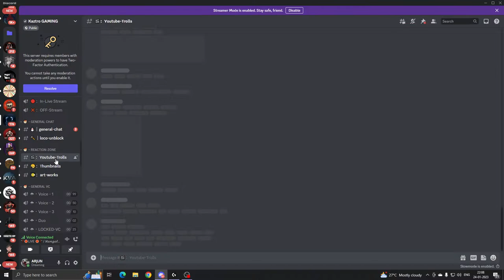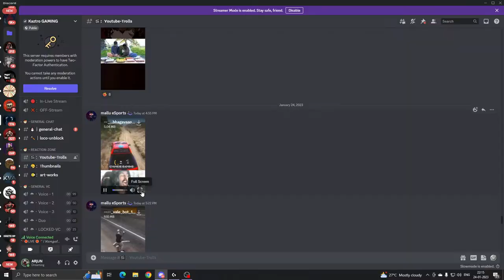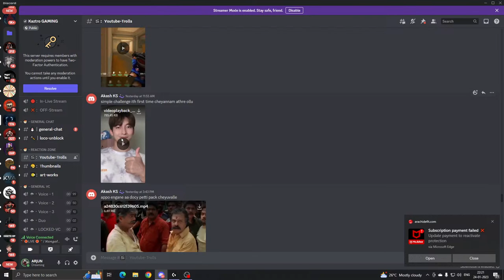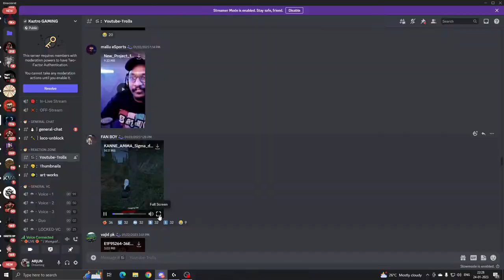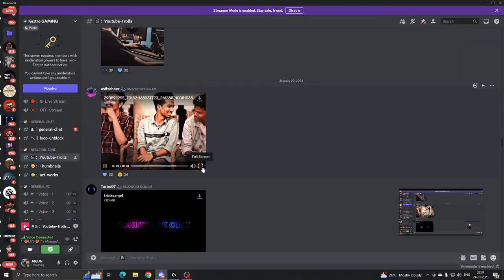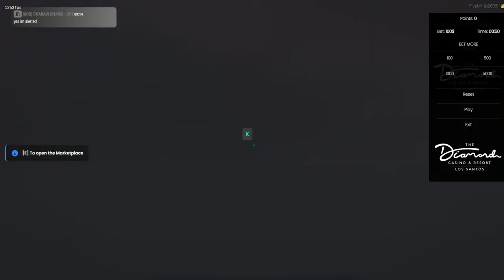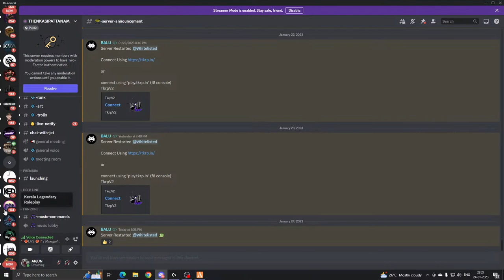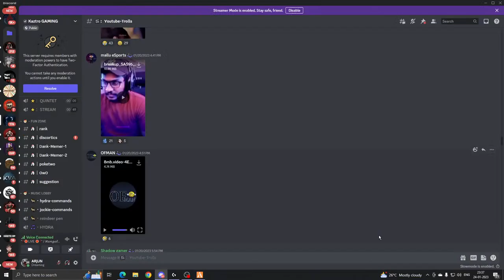Kva Rayappan - GTA5 roleplay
Pc spec :

CPU : RYZEN 5 3600X
GPU : RTX 2070 SUPER
RAM : HyperX fury 16GB 3600MHz DDR4
Mobo: MSI B450 Tomahawk
SSD  : Samsung 860 EVO 500GB
Deepcool GAMMAXX L240T LIQUID COOLER
pc case :Antec  DA 601
Monitor : MSI optix MAG 241CR (144hz)
Mouse : Logitech G402
Keyboard : Ant Esports MK1000